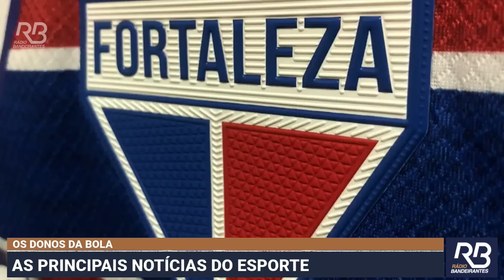Entrevista com MARCELO PAZ, presidente do FORTALEZA | OS DONOS DA BOLA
O elenco d'Os Donos da Bola entrevistou Marcelo Paz, presidente do Fortaleza.